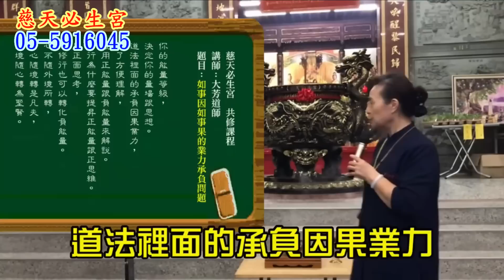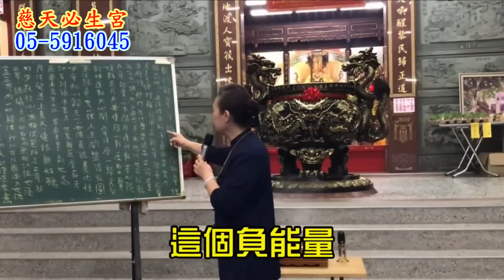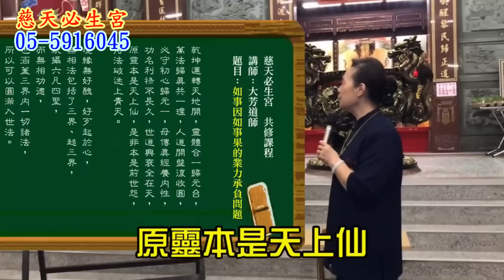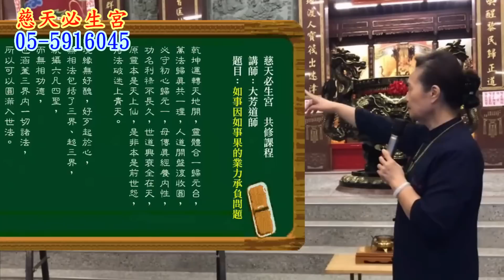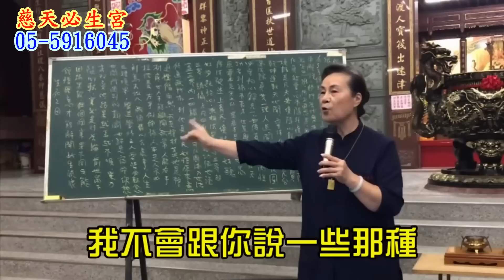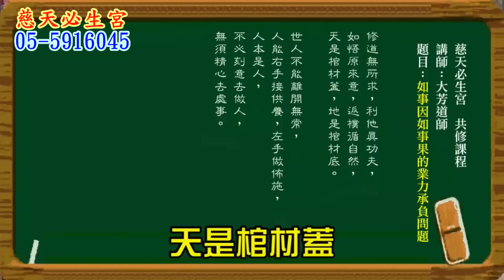如事因如事果的業力承負問題 慈天必生宮梅湘師姐1111118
慈天必生宮梅湘師姐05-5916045
雲林縣大埤鄉三結村中埤16之52號
辦事：星期二、四、六、日，下午二點三十分報名登記，三點以後由神佛降乩開壇施方濟世。
星期一、三、五，如有要事請先電話預約，濟世以接聖意為主。